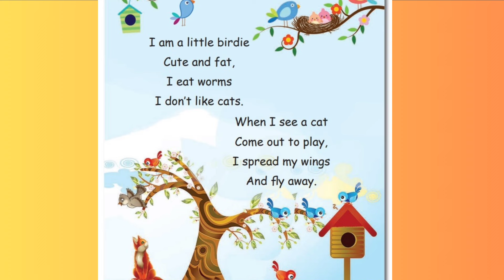Little Birdie... English rhymes -520. InFocus Entertainment Nursery rhymes....